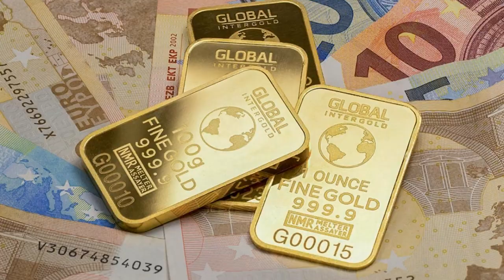Check today gold rate and currency rate | தங்கம் விலை | Maya Channel